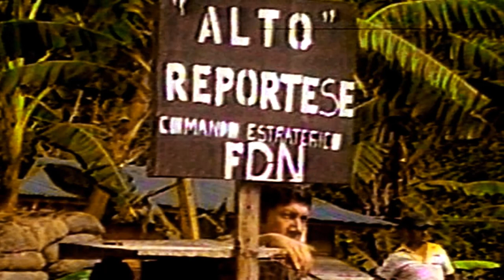Contras El Perro de Daniel